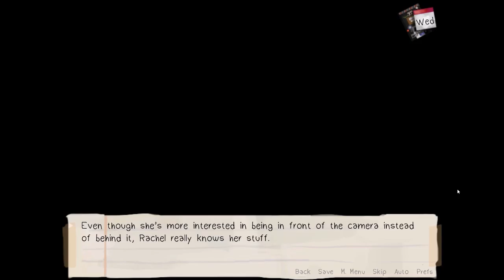Let's Play Love Is Strange | Rachel Amber Route #4 - Love Match